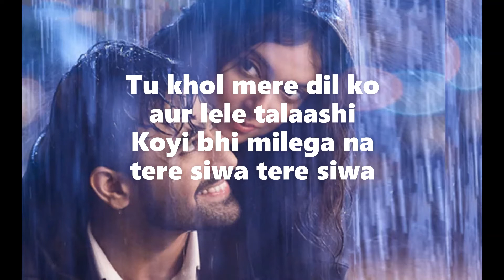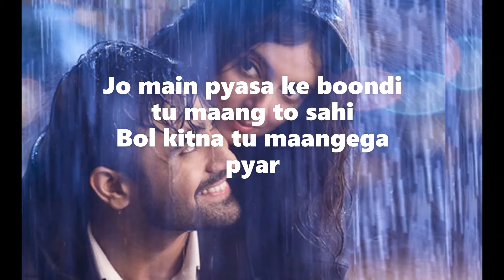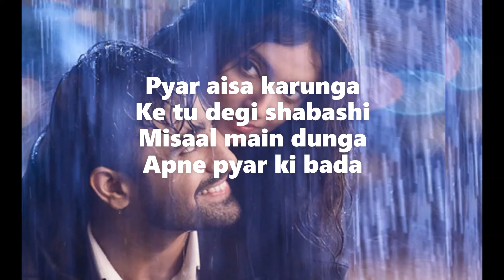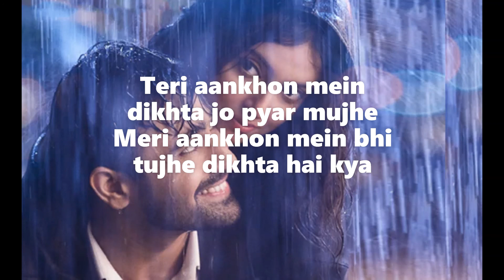Teri Aankhon Mein LYRICS - Darshan Raval, Neha Kakkar |Divya K |Bhushan K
Song :- Teri Aankhon Mein (Full /Official Video)
Singer :- Darshan Raval & Neha Kakkar
Producer :- Bhushan Kumar
Director :- Radhika Rao & Vinay Sapru
Lyrics :- Divya Khosla Kumar